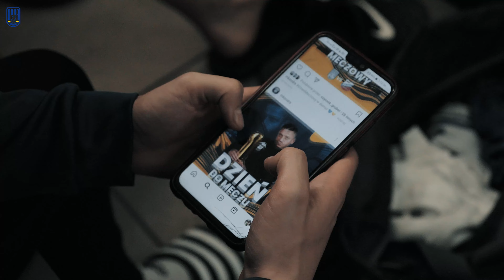ODRA Skrzynie ZAJĄC Bytom Odrzański VS MKS Polonia Słubice I KULISY MECZU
ODRA Skrzynie ZAJĄC Bytom Odrzański VS MKS Polonia Słubice I KULISY

Tak było podczas ostatniego meczu z @mks Polonia slubice, zapraszamy do oglądania:

- o której jesteś na zbiórce
- kulisy z szatni i boiska
- wywiady przeprowadzone przy współpracy z @tygodnik krąg i @mariusz Pojnar

🎥 BreakWest

ODRPOL 2️⃣:2️⃣